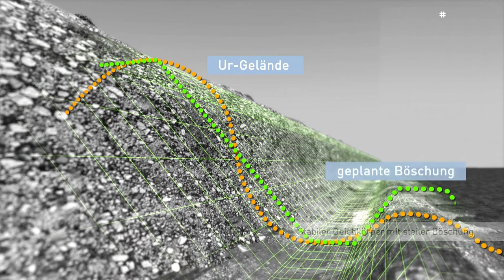Umwelttechnik | Renaturierung & Abdichtung Schurenbach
Für die ökologische Verbesserung des Schurenbachs am Fuße der gleichnamigen Halde im Essener Norden, wird der bisher unterirdisch laufende Bachlauf renaturiert. Dabei erhält er unter Einsatz von Geokunststoffen einen neuen oberirdisch laufenden und sicher abgedichteten Wasserlauf.